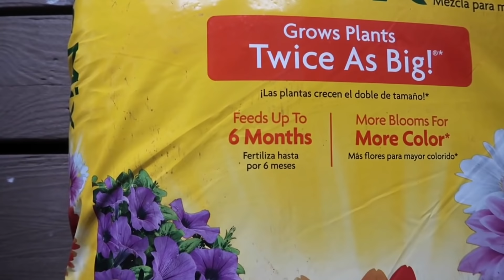Como transplantar una planta ( Como cuidar una planta y cambiar la tierra )